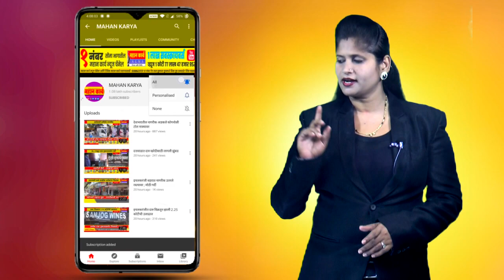ना.राजेंद्र पाटील यड्रावकरांचा हे ठरले शिरोळ तालुक्याचे "डॉन" , गणपतराव पाटील दारून पराभव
ना.राजेंद्र पाटील यड्रावकरांचा भरघोस मतांनी विजय, ना.राजेंद्र पाटील यड्राकरांना 98 मते, गणपतराव पाटील यांचा दारून पराभव